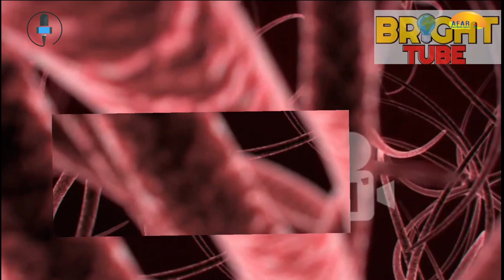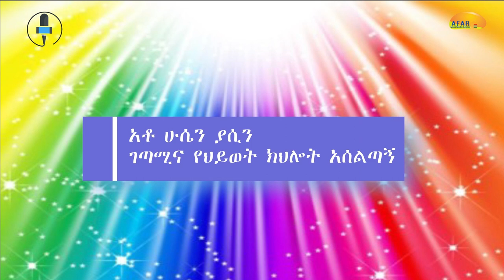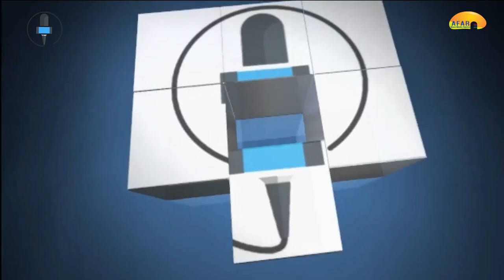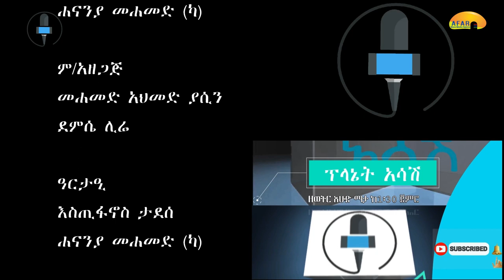“ህልምአለኝ” afar TV on hananya mohammed planet TV hussen yassin